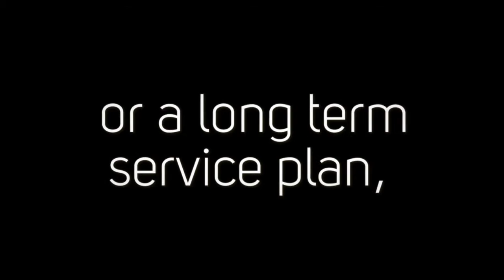Bellevue Exterminators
AM PM Exterminators is one of the leading companies known for providing the most effective methods for residential pest control in Bellevue. Their services are not limited to Bellevue, and they also serve in the areas like Seattle, Kirkland, Issaquah, Medina, Mercer Island, Redmond, Sammamish, Woodinville, Renton and other WA areas. Whether it's just a onetime treatment or a long term service plan, their team of highly trained technicians offers a wide range of safe, effective pest control solutions for treating these deadly creatures meticulously.

Individuals whose homes are infested with carpenter ants or Bed bugs in Seattle or anywhere in the surrounding area, should contact AM PM Exterminators to get rid of them completely. Being in this practice for so many years, they know what type of chemicals to use and how to implement them in your home without affecting children and pets. By using most Eco friendly methods, they have been a preferred choice for the clients living in WA areas. They are known as one of the experienced exterminators in Seattle for wasps control methods and preventive treatments. They give permanent solution to get rid of these pests completely.